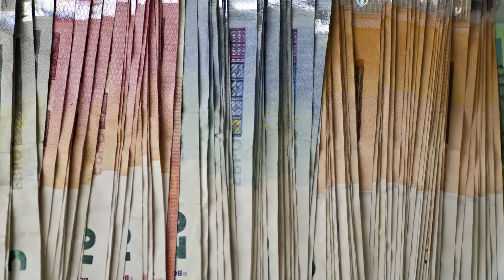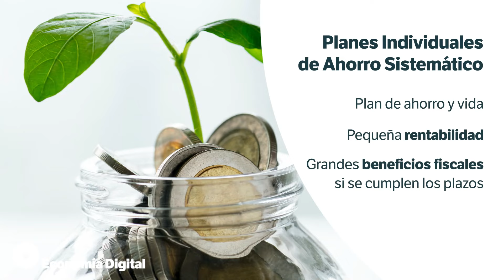Cuestión de dinero #2: 💸 4 opciones para AHORRAR e INVERTIR para tu JUBILACIÓN 👴🏻👵🏻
En Cuestión de dinero #2, te contamos las 4 opciones que tienes que conocer para ahorrar tu dinero y tener una jubilación mucho más tranquila.

En los últimos años, los expertos han advertido de que la pensión pública no será suficiente para poder mantener el ritmo de vida que tenemos mientras trabajamos. Algunos incluso aseguran que no habrá pensiones para las generaciones que ahora son más jóvenes.

En cualquiera de los dos casos se ha intentado convencer a la población sobre la importancia del ahorro privado para poder vivir cómodamente cuando dejemos de trabajar. Más si cabe ahora, que se está debatiendo sobre si la edad de jubilación debería alargarse hasta los 75 años.

👉 ¿Será suficiente la pensión pública para vivir sin preocupaciones?
👉 ¿A qué edad tendremos que jubilarnos?
👉 ¿Cuándo tendremos que empezar a ahorrar y cuánto dinero?

Te lo cuenta Cristina Hidalgo en este vídeo de Economía Digital